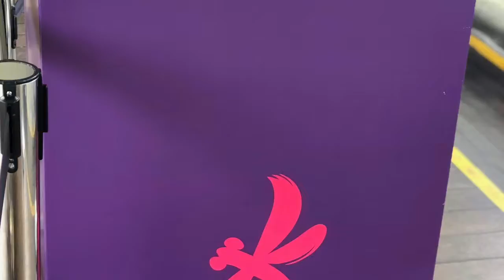Singapore's Gardens by the Bay-Up High, Floral Beauty, and Interesting Cacti!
Way up high on the skywalk looking out at beautiful Singapore.